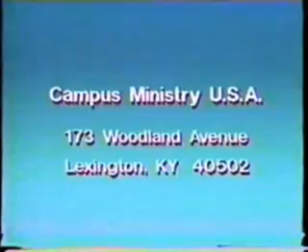Brother Jed Smock and Sister Cindy on 'Sally' - Pt. 3 (1988)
"Have you ever engaged in fornication???!!!  Have you ever had premarital sex???!!!"

In the 1980's, Brother Jed and Sister Cindy were regulars on the campus preaching circuit, attempting to mold the minds of college students on the Ohio State Oval every spring.  Watch Brother Jed and Sister Cindy berate sinners in Sally Jesse Raphael's audience and aetheists on her panel, who ostensibly are all "going to burn in eternal hellfire."  A highly entertaining clip from 1988!

Although Brother Jed and Sister Cindy probably set back Christianity 2,000 years, they greatly advanced comedy!  Just kidding, believe it or not, I think in their own way they probably do some good!  (Diffrent strokes!)  As Brother Jed says in this clip, "Open rubuke is better than secret love!"

Part 1 is relatively tame, but Jed and Cindy really get on a roll in Parts 2 and 3.  Enjoy this classic!